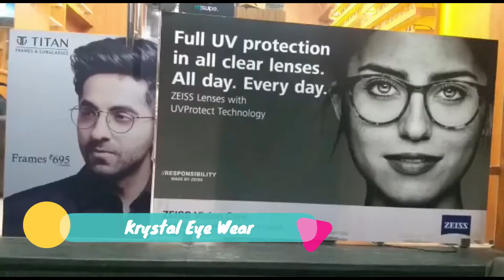Optical Shop in Vivek Vihar Phase 1 | Krystal Eye Wear in Vivek Vihar Phase 1 | Healserv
Krystal Eye Wear in Vivek Vihar Phase 1 is a one-stop destination servicing customers both local and from other parts of Delhi. Established in the year 2019, under the guidance of professional optician Mr. Asif Saifi. His main mission is to provide high-quality products and services at an affordable price. Krystal Eye Wear in Vivek Vihar Phase 1 provides high-quality contact lenses & solutions, spectacles, frames manufactured by world-leading manufacturers of multiple brands. Mr. Asif Saifi as an optician endeavors to provide you the most comprehensive after-sales support. This optical shop in Vivek Vihar Phase 1 staff is a perfectionist and well-qualified optician, who are dynamic and dedicated to their job and help you to choose what best for your eyes. You can directly visit Krystal Eye Wear between 10:00 AM-11:00 PM in Vivek Vihar Phase 1 or visit Healserv Healthcare Directory for more information about health services.

Optical Shop in Vivek Vihar Phase 1

Follow Our Social Sites Here...